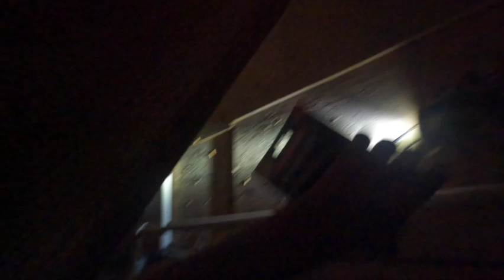SS1, SS2, JV 1, Drainline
Fixing some drain line issues. Adding SS1, SS2, JV-1, water protection devices.